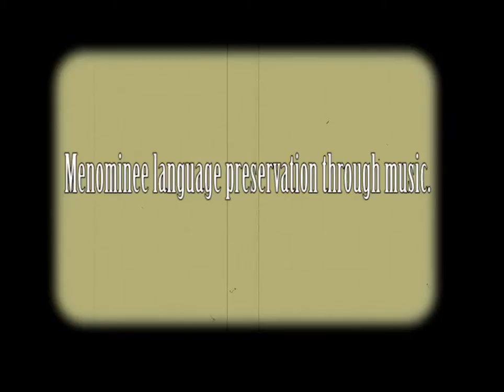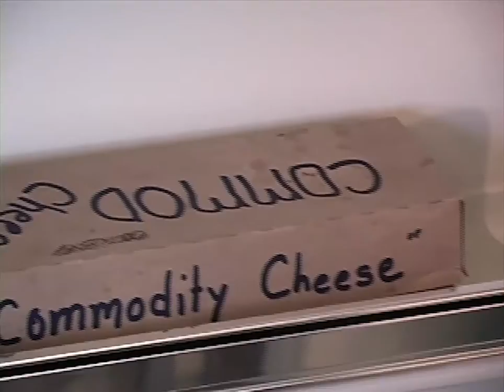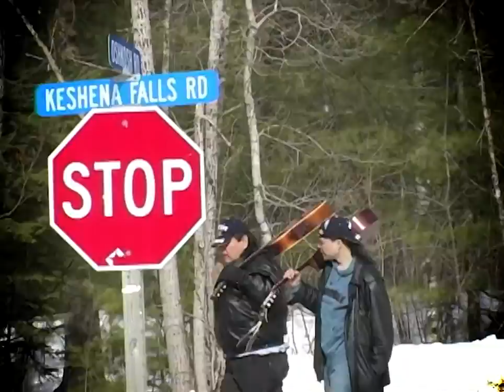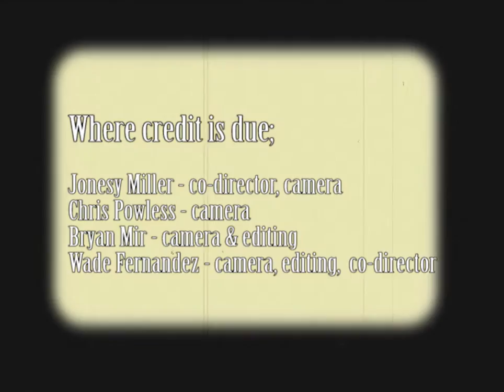Commodity Cheese Blues in the Menominee Language - Wade Fernandez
The multi-award winning crazy  rez video done in the Menominee Language (only 8 original speakers left).  Hopefully this will help get more people interested in learning the language so the Menominee Language & Culture may continue to live!

An uplifting song about the perseverance of the people.

Offering For The People (a Native Flute & grand piano song off from my 4 The People CD

My various CDs contain Contemporary American Indian music, rock, blues, folk, instrumental, jammin', Native Flute, jazz influenced, etc. and I have either been nominated or won several national awards in many different genres of music (currently up for 5 ISMA awards in 5 different categories of music), so be sure and look around if you have a preference for style.